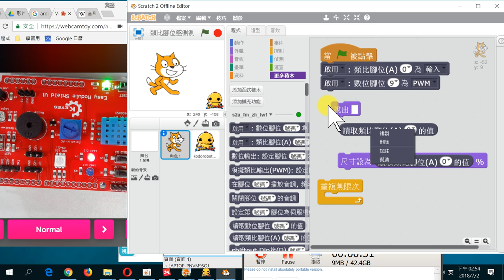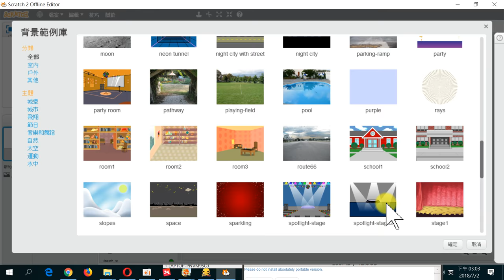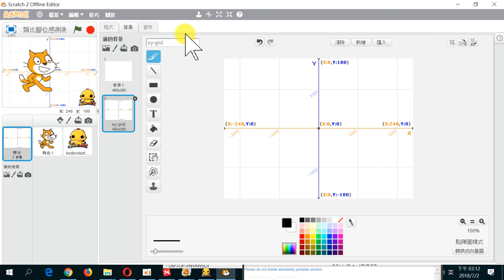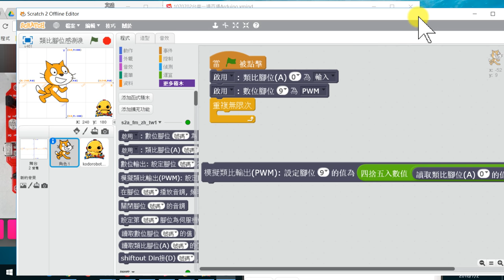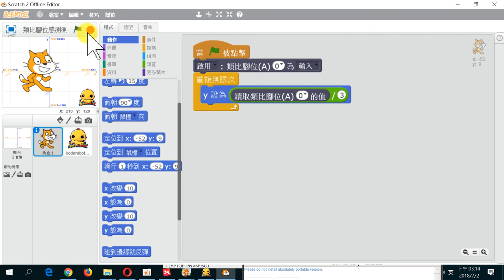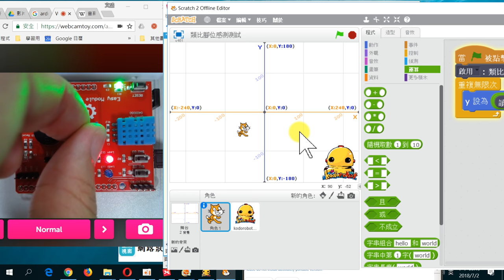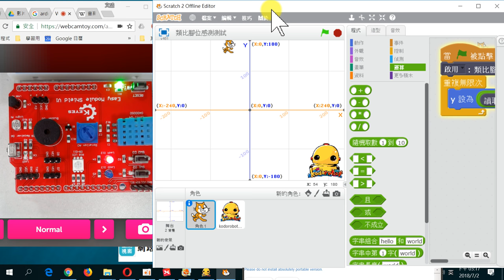台南arduino04-類比輸入、虛擬與真實數學轉換